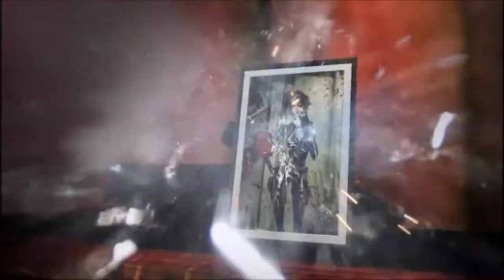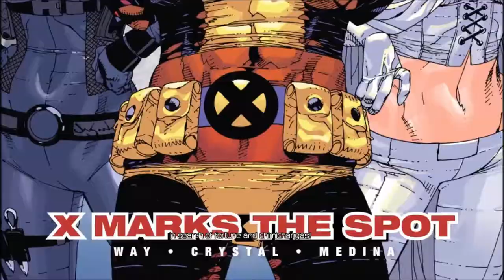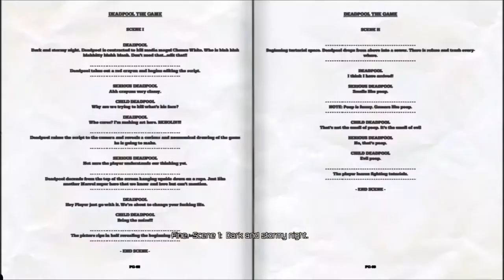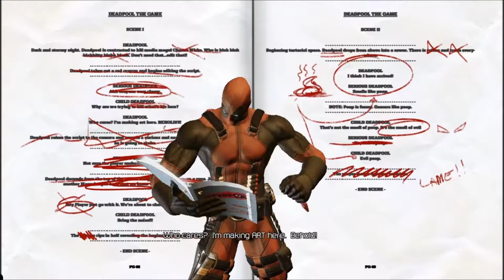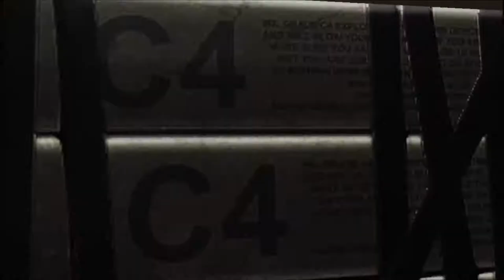Let's Play: Deadpool - Ep. 1 - Getting a Word In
An hour long episode to start things off.